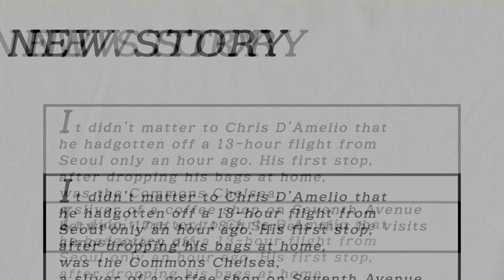서울도서관 6월 색 테마 도서 전시 진행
서울도서관은 오는 5일부터 7월 1일까지 여름의 시작과 사물의 색채가 짙어지는 6월을 맞아 ‘색’을 주제로 한 테마 도서 전시를 진행한다고 밝혔다.

서울도서관 내 6개 자료실에서 진행되는 테마 도서 전시는 도서관이 소장한 자료를 주제에 따라 전시하는 것으로, 독서에 대한 시민들의 흥미를 유발하고 도서관 이용을 활성화하기 위해 2012년 개관 시부터 계속 진행하고 있다.